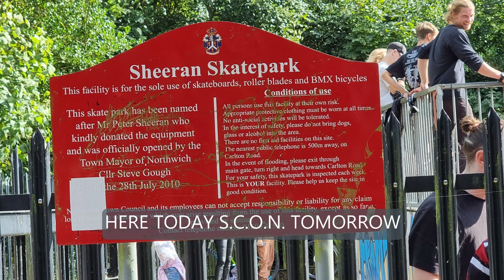Here Today SCON Tomorrow @ Roker Park Northwich 22nd August 2021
Here Today S.C.O.N Tomorrow by Skating Community Of Northwich

Music from :
Feel Something
Head South
Dirty Vertebrae

plus a bit of skateboard, blades, BMX & scooter action